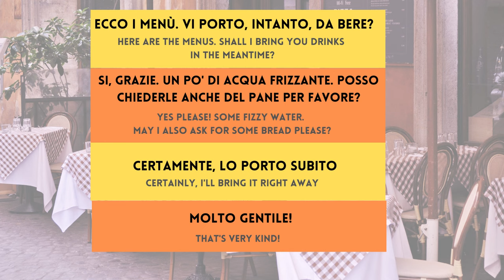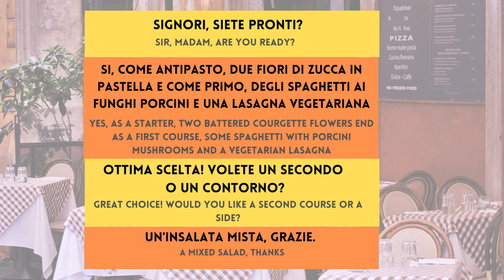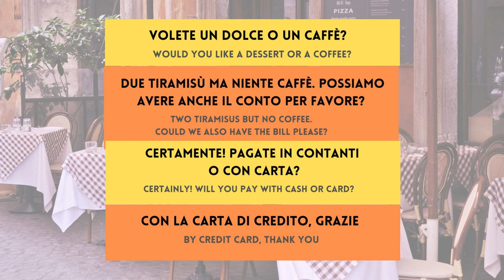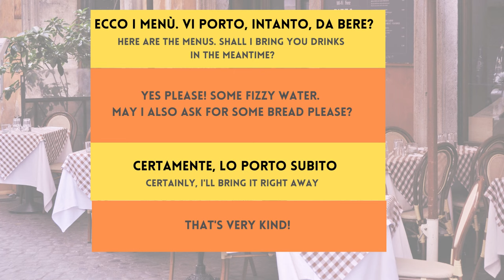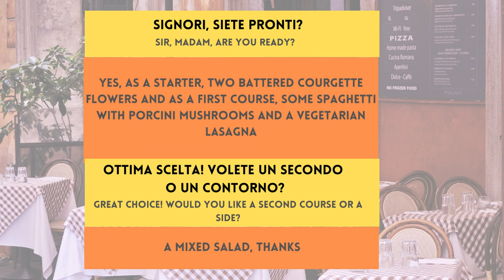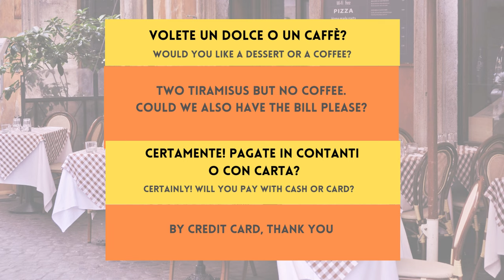At the restaurant - Interactive role play and practice (FREE PDF) 🇮🇹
🧡If you're traveling to Italy soon, you might want to learn the essential skill of getting your coffee order right! Learn it with this role play

I'll be the waitress, you'll be the customer! Learn how to order food at a restaurant in Italian with this fun, interactive role play. You'll learn how to:

- ask for a table if you haven't booked
- order drinks
- order a starter and a first course
- order a dessert
- say you don't want some things
- ask for the bill
- say you had a lovely time

You'll go through it with me and then on your own! Make sure you check out this video when you feel ready do the interactive with just the prompts in English

Buono studio!